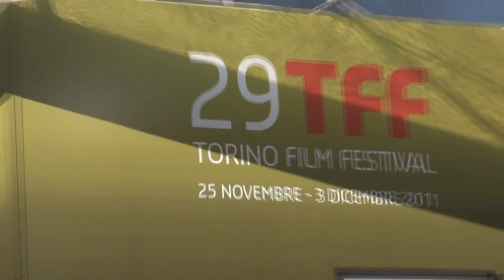TWN 160 - Ed. del 25/11/2011 - Torino Film Festival 29 (2011)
Edizione del 25/11/2011 dedicata alla ventinovesima edizione del Torino Film Festival